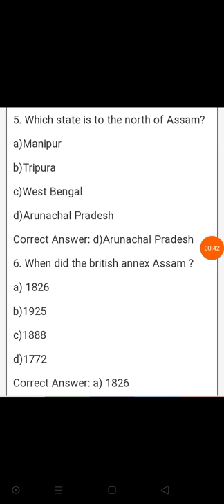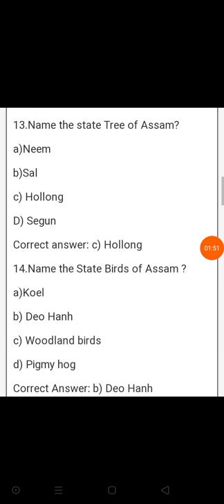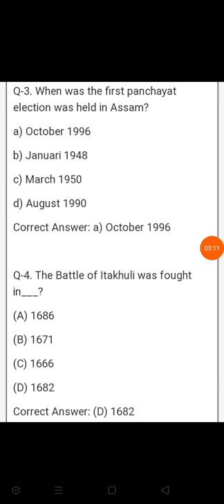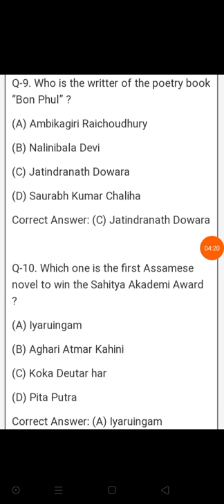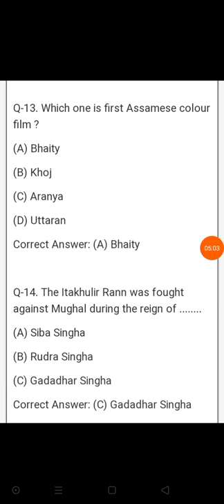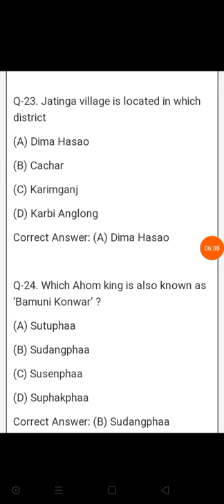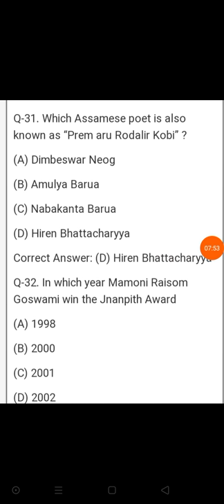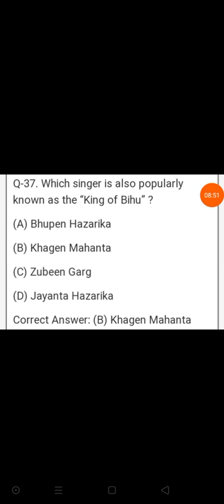Assam gk top question answer for any competitive exam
It's helpful for... those are prepare compalitive exam